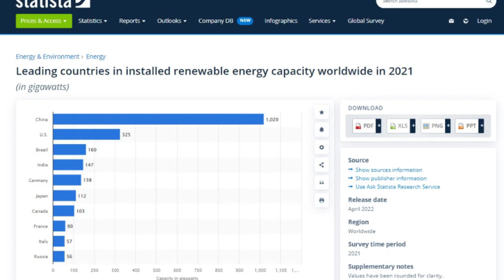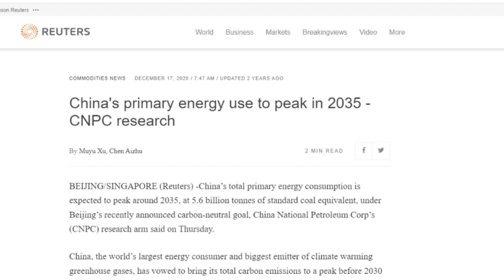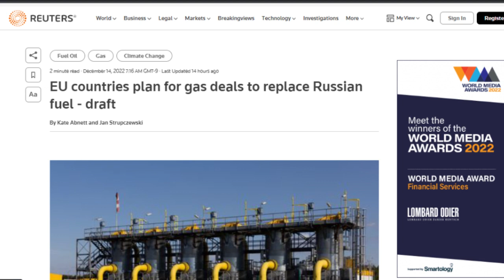Russia to Divert NATURAL GAS from EU to China through Mongolia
This video is about China's new master plan to construct a natural gas pipeline from Russia through Mongolia BY 2024 so as to enable China meet its energy NEEDS .This is  happening as Russia is looking for new and reliable market for its natural gas after losing access to the EU as its customer.
what is the long-term impact of this deal?, will this enable China to reduce the co2 emission level?, what will Mongolia gain from this deal?,i is Russia diverting its gas from Europe to Asia?, lets break it down in todays video.

ATTRIBUTIONS
SOURCE
WIKIPEDIA